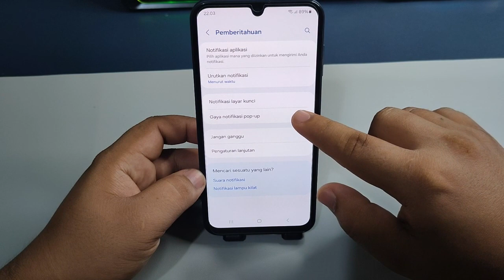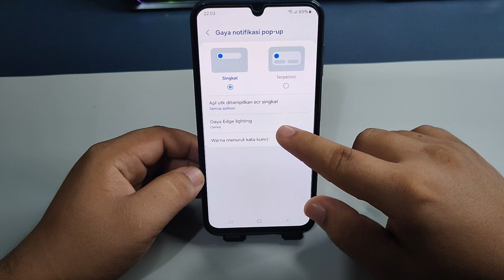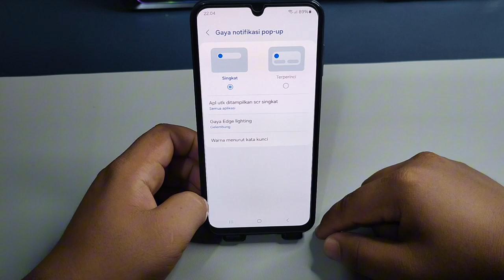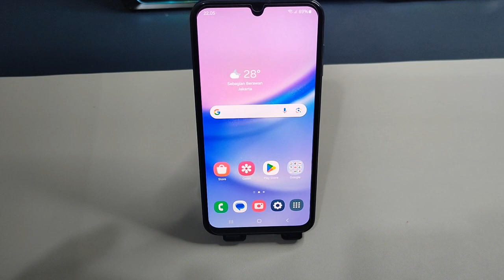Cara menghidupkan Dynamic Island di Hp Samsung A25,A25 5G